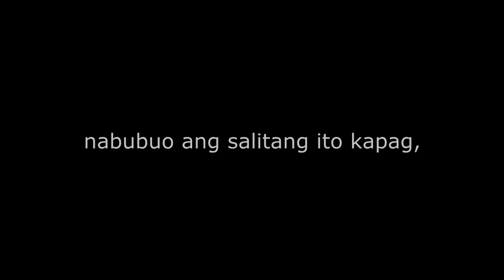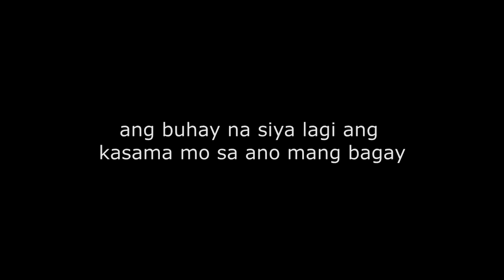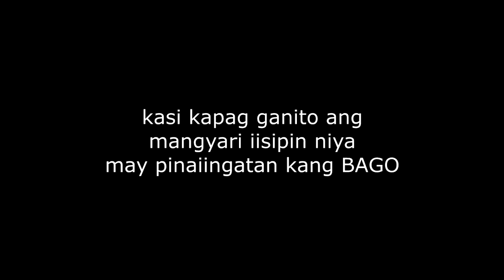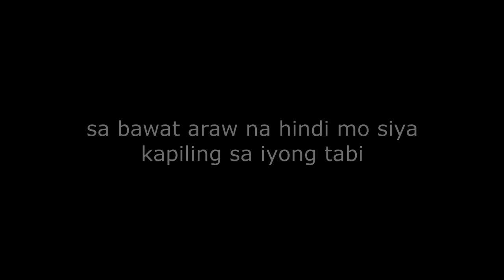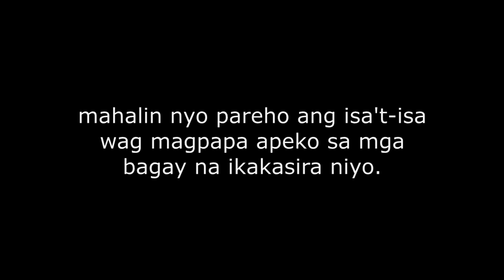USAPANG PUSO #4 | PAANO BA ANG BUHAY NG "LONG DISTANCE RELATIONSHIP??"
Kung talagang nagmamahalan kayo, hinding-hindi magiging problema sa inyo kung gaano man kayo kalayo sa isa’t-isa. Katawan nyo lang ang malayo hindi ang puso.
 Kapag mahal mo ang isang tao, Kahit malayo pa siya dapat kayanin mo, Kahit ‘di kayo madalas mag-usap o magkita, tiisin mo. Dahil ang pg-ibig hindi sa lapit o layo nasusukat kundi nasa puso at tiwala.